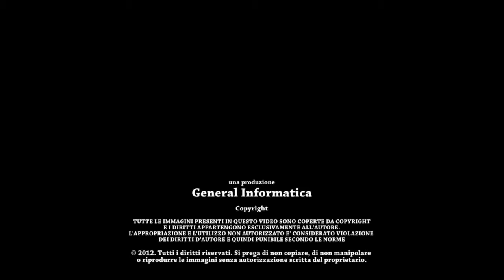TOUR 1 FW 72 Kg KEEFE Veronica CAN Vs SPITERI C GBR